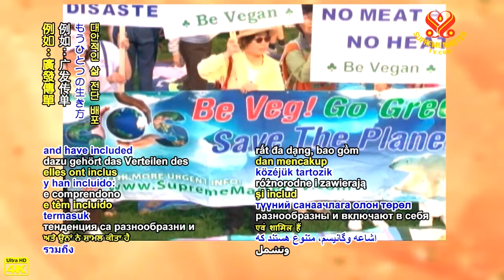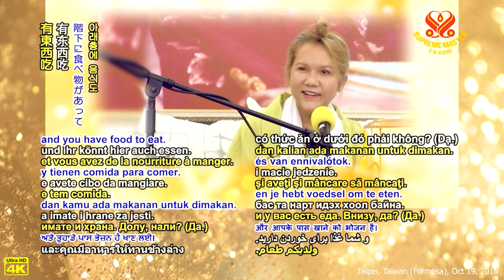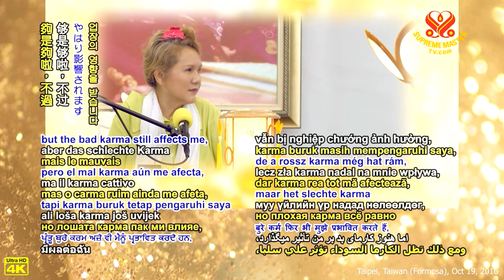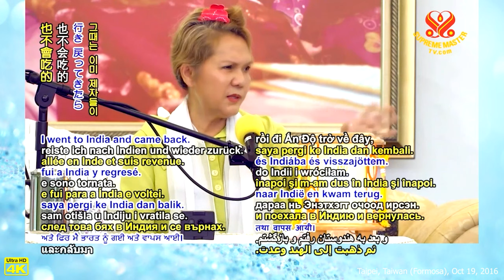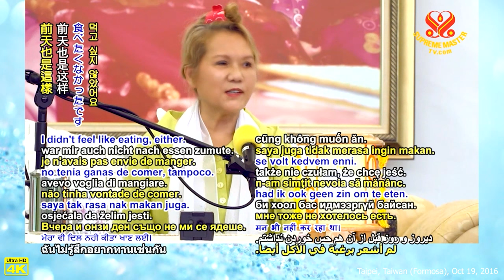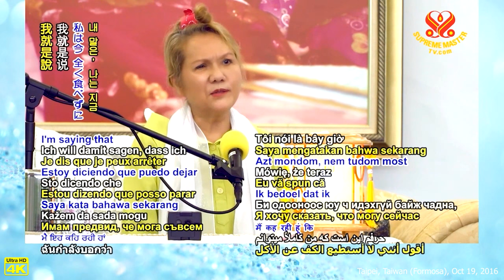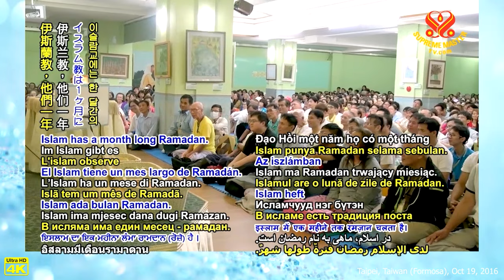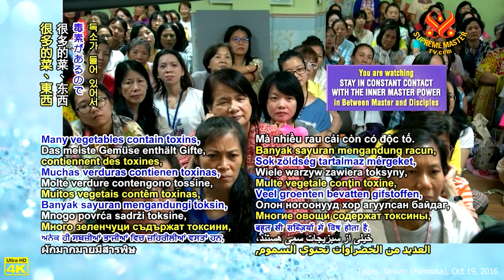Stay in Constant Contact with the Inner Master Power | Between Master and Disciples | 4K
Between Master and Disciples:
Stay in Constant Contact with the Inner Master Power
in Taipei, Taiwan (Formosa), October 19, 2016.
Lecture Language: Mandarin Chinese(中文)

| SupremeMasterTV.com | 4K

Details:
Just meditate more. Communicate with the inner Master power at all times. Don’t pay attention to the outside physical things, because the Master power is always with you. Sometimes the Moon and stars are covered, depending on the season. But the Master power is with you 24/7. We depend on that power because it’s the power of our True Self. It’s not the power we borrow from others. Shakyamuni Buddha has the Buddha power, and we do, too. It’s our original Self. It’s best to rely on this power.

For more details, please visit:
SupremeMasterTV.com
TheCelestialShop.com
Edenrules.com
SMCHbooks.com